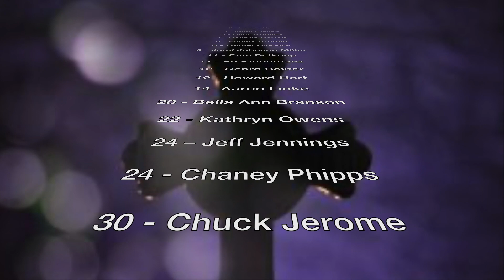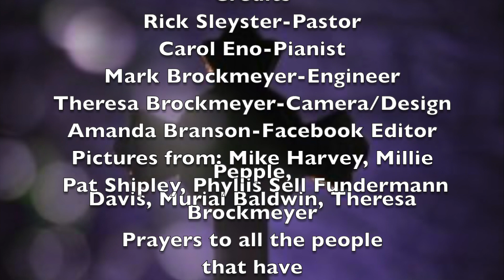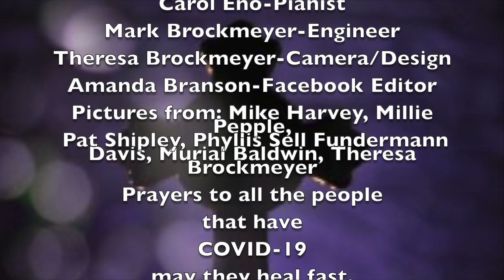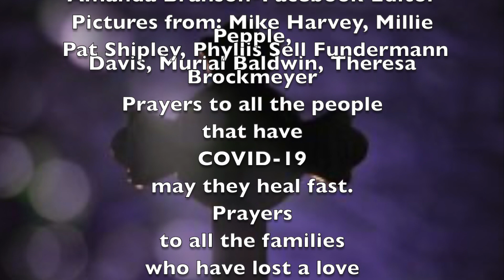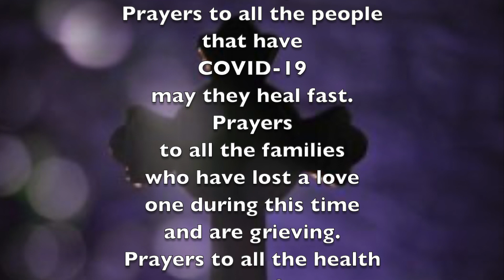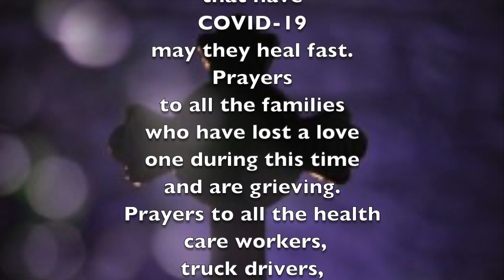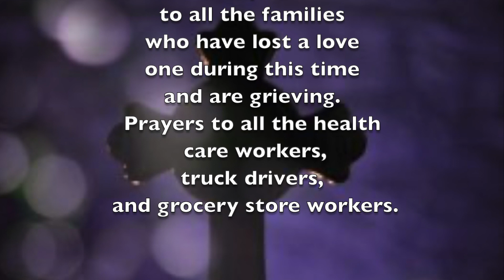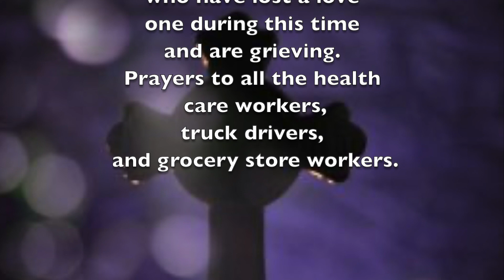First Presbyterian Sunday Service January 10, 2021 HD 1080p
Three Cool Cats Productions